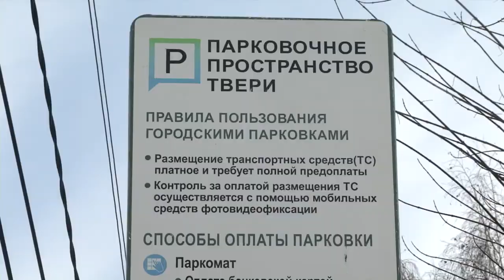Подробнее о новом парковочном пространстве